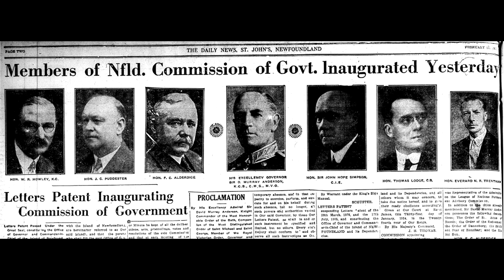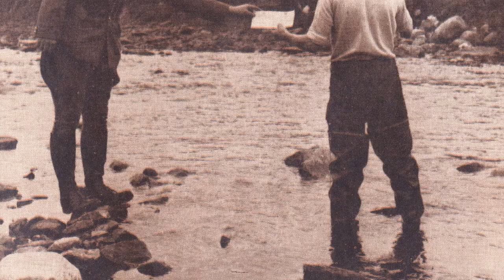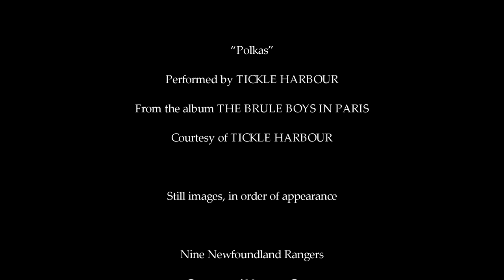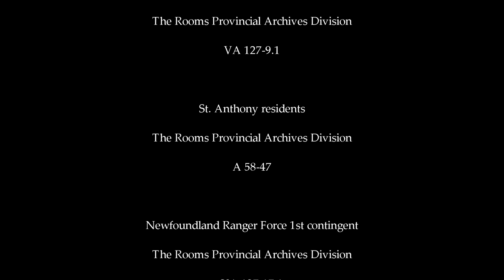The Newfoundland Ranger Force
They patrolled thousands of miles of wilderness, they caught smugglers, they distributed food rations to the hungry, they fought forest fires, and when they had to, they set broken bones, pulled teeth, and they even delivered babies. They were the men of the Newfoundland Ranger Force. This video tells their story.